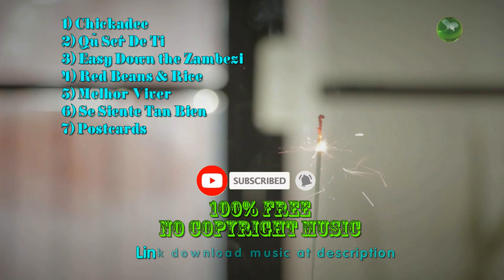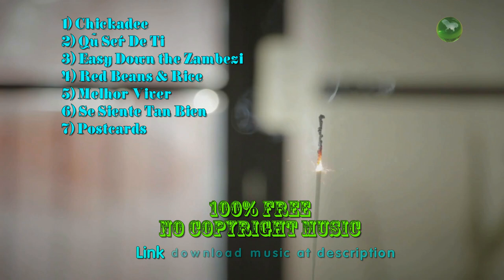[No Copyright Music] Red Beans & Rice | Nhạc Không Bản Quyền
You can download this out music mp3 from link bellow :

Clip : Pixabay.com